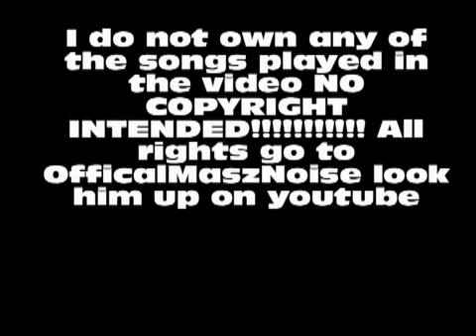Doggieboy Shuffle ANIVERSERY